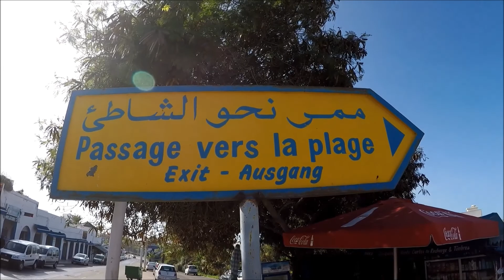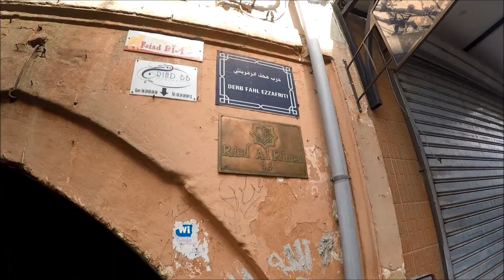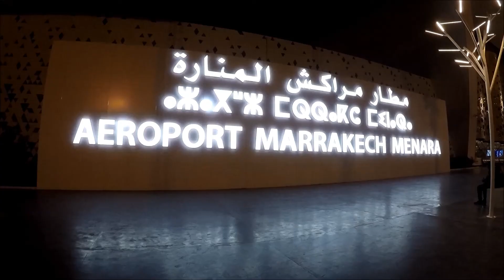Maroc - Marrakech si Agadir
Am fost timp de 4 zile in Maroc, mai exact in Agadir si Marrakech, unde am avut parte de o experienta minunata. Primul este un oras relativ nou, iar al 2-lea este capitala istorica. Am vazut cum se obtine uleiul de argan, am mancat Tajin, mancare locala, am revazul Atlanticul, am admirat Agadirul de sus si am luat la pas Marrakech-ul in cautare de lucruri noi si interesante. De asemenea, am interactionat cu foarte multi localnici.
Descopera alaturi de mine Marocul.